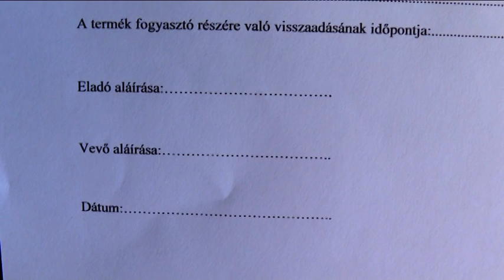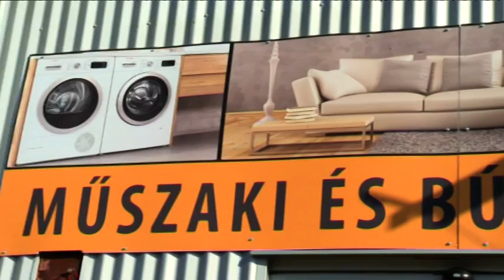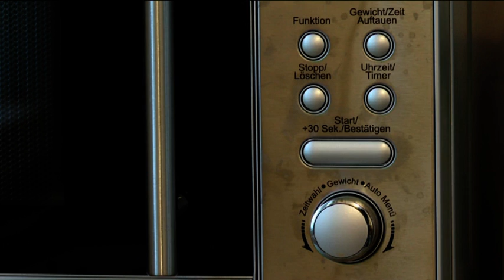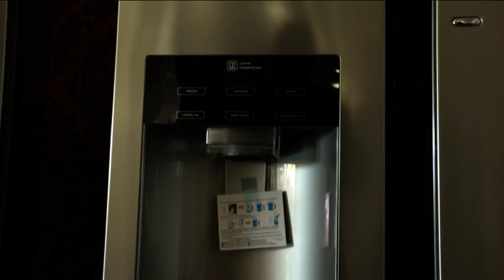Változnak a jótállás szabályai